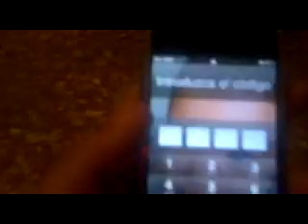ML 14788115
Video Migrado